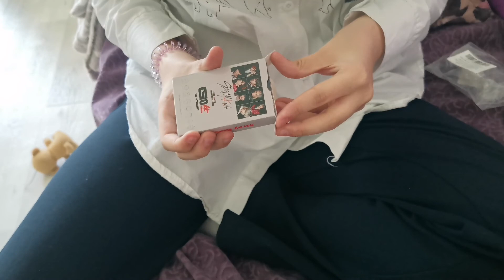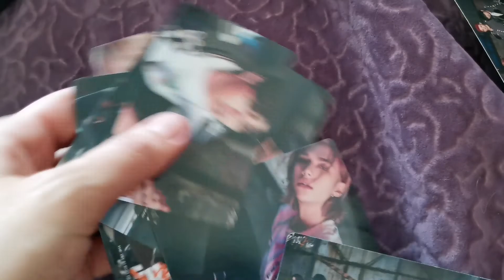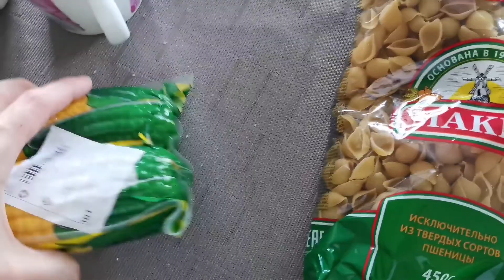VLOG:ПЕРЕДЕЛАЛА ШКАФ. 24.05.2022